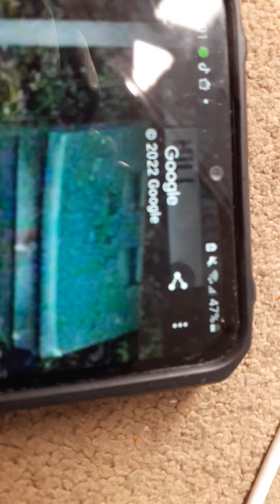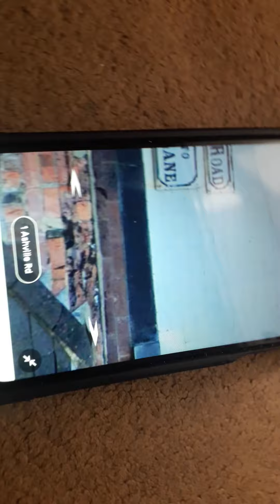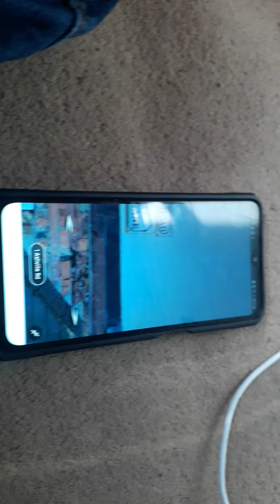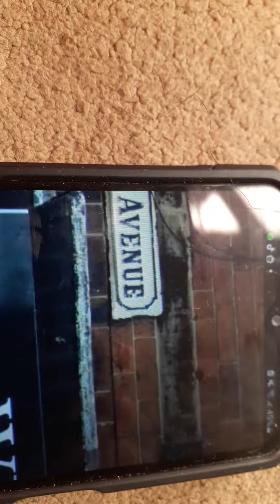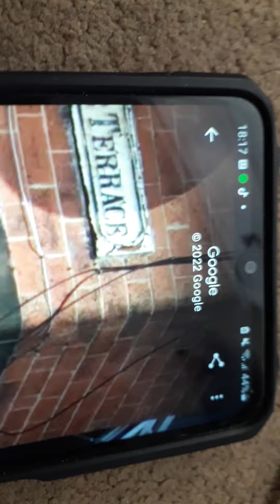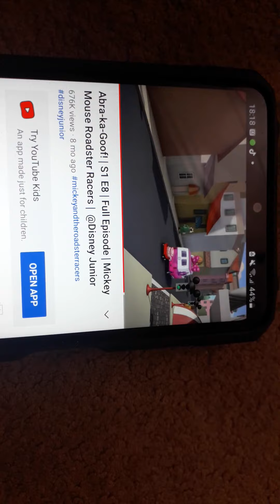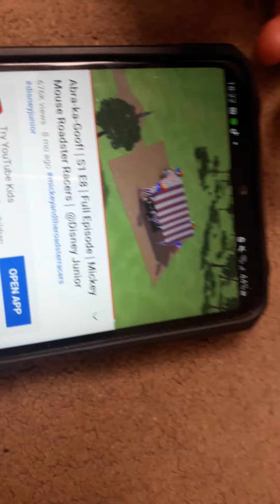Road and friends S1 EP1 Susie's 8th Birthday